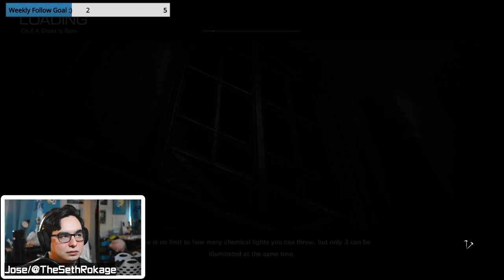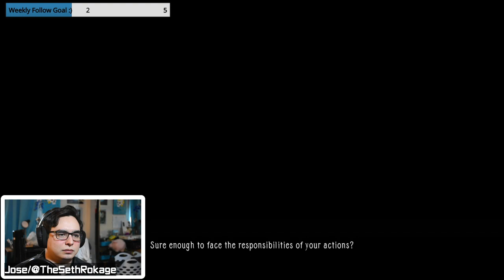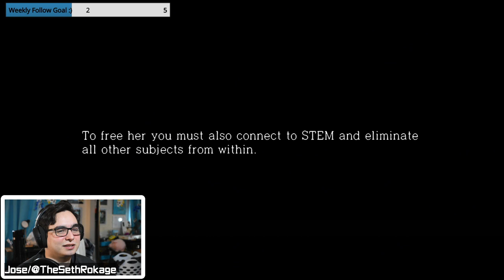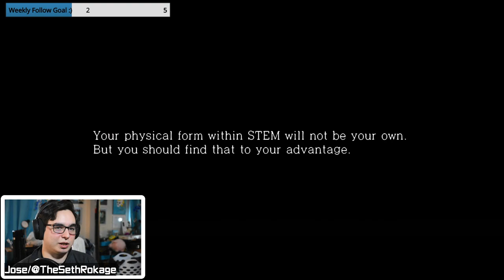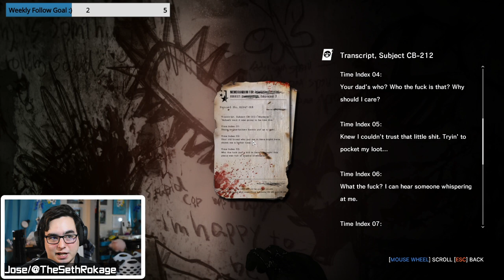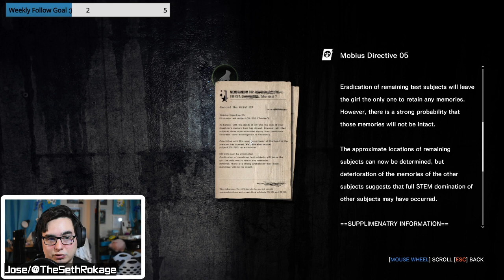This last DLC is ANNOYING | The Evil Within | Livestream #8